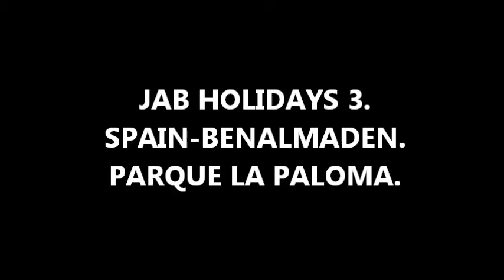Holidays.3. Benalmadena - Spain.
A very large park in Benalmadena Spain called 'Parque La Paloma'. A large pond full of different birds, with chickens running about and plenty of people and a good place to relax in the sun.